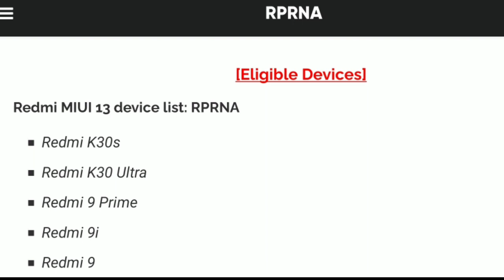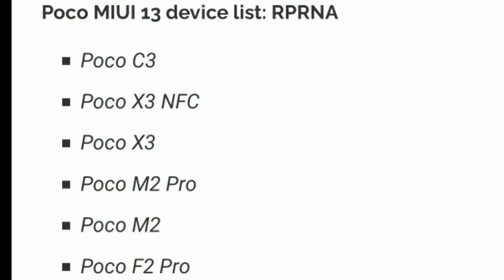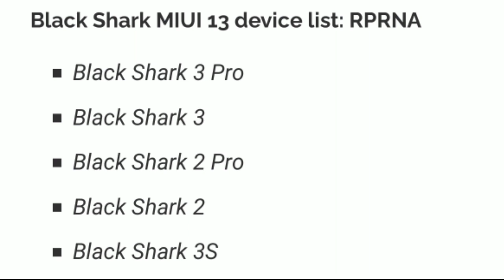Xiaomi Miui 13 updated phones list bangla | release date | eligible devices features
Xiaomi Miui 13 updated phones list bangla  lunched date eligible devices release date  ,XIAOMI MIUI 13,MIUI 13 SUPPORT DEVICE NAME,

Related to
MIUI 13 LIST,HOW TO DOWNLOAD MIUI 13
,REDMI MIUI 13,miui 13 features,miui 13 update,miui 13 release date in india,miui 13 redmi note 8 pro,miui 13 redmi note 7 pro,miui 13 update download,miui 13 update features